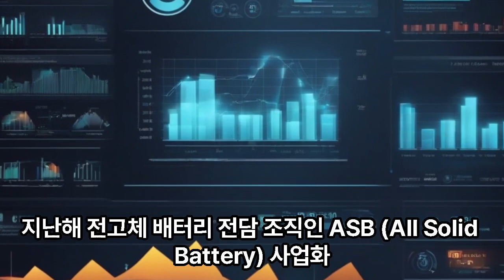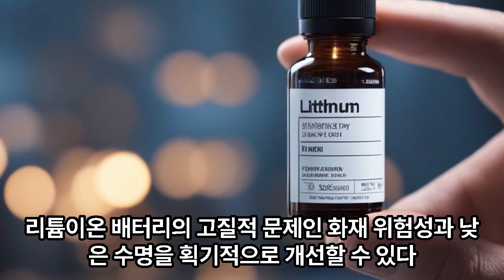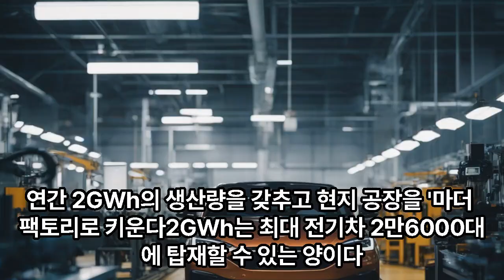전고체배터리 황화리튬 이수스폐셜티케미컬에 대해